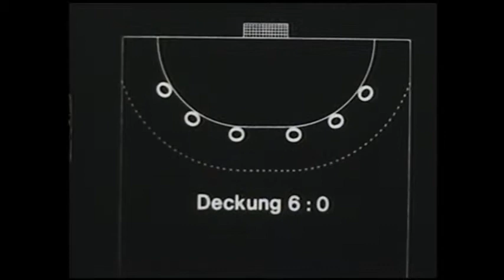Handball Abwehr Deckungsformen 6:0 und 5:1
Handball ist eine Sportart, bei der zwei Mannschaften mit je sieben Spielern gegeneinander spielen. Das Ziel des Spiels besteht darin, den Handball in das gegnerische Tor zu werfen und damit ein Tor zu erzielen. Es gewinnt die Mannschaft, die nach Ablauf der Spielzeit die meisten Tore erzielt hat.